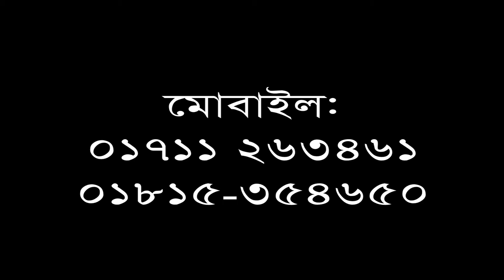আল-কোরানে নবীজির শান | Mawlana Moin Uddin Haidar | Bangla Waz | Ullash Icp | 2019